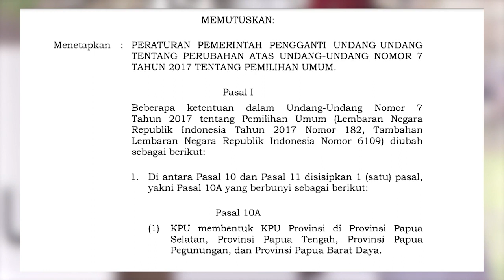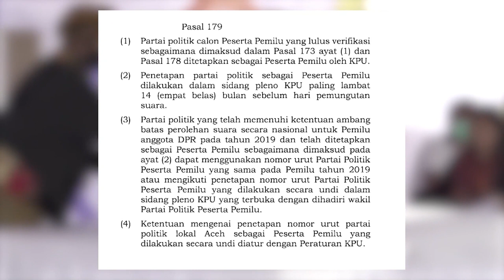Yudo Margono Sah Jadi Panglima TNI | Kominfo Newsroom 2/3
1. Yudo Margono Sah Jadi Panglima TNI

2. Presiden Terbitkan Perppu Pemilu Empat Provinsi Papua

3. Presiden RI: Hubungan ASEAN-Uni Eropa Harus Terjalin Erat

Selamat Menyaksikan!
Salam Sehat!
GPR TV bisa diakses melalui:
1. C Band Telkom-4 Merah Putih | 4022/V/32727
2. KU Band Ninmedia Asiasat-9 | 12655/V/45000